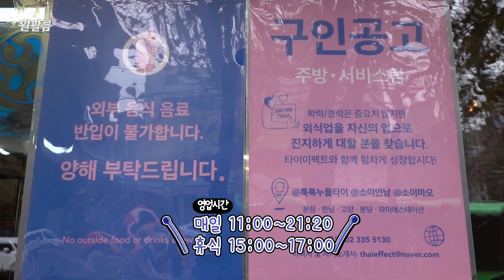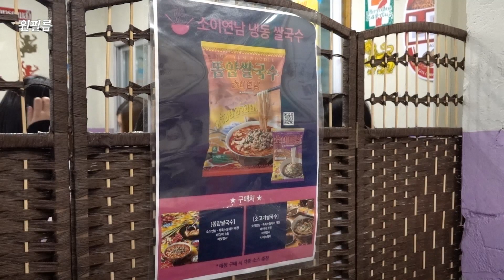서울 3대 쌀국수 맛집 중 한 곳인 소이연남 본점 Rice noodle restaurant 서울 맛집, 연남동 맛집, 홍대입구역 맛집, 연남동 핫플레이스, 서울 쌀국수, 뼈국수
서울에서 인정받는 쌀국수 맛집, 소이연남 본점
주차는 할데 없습니다.